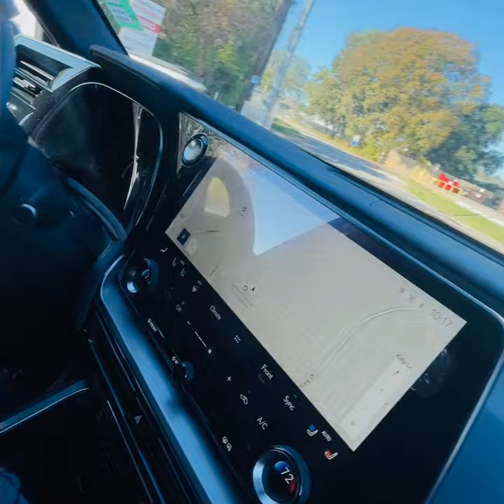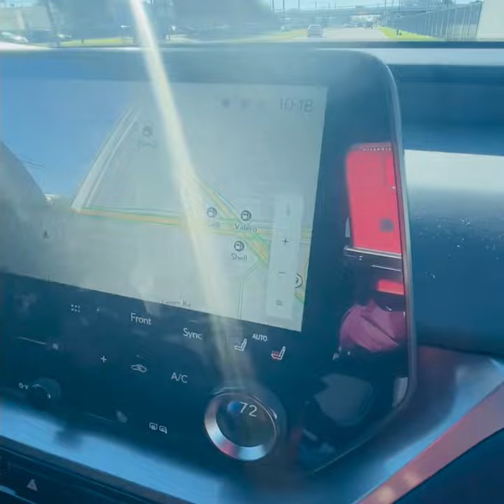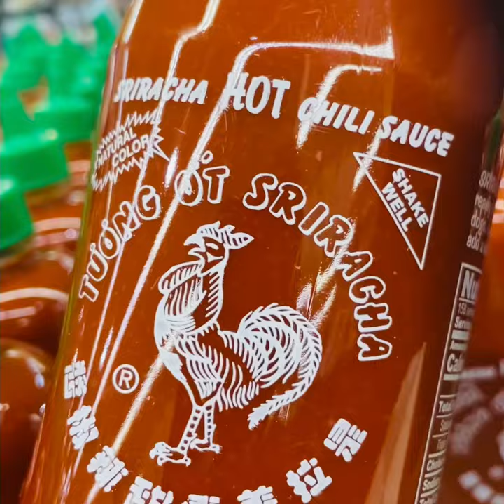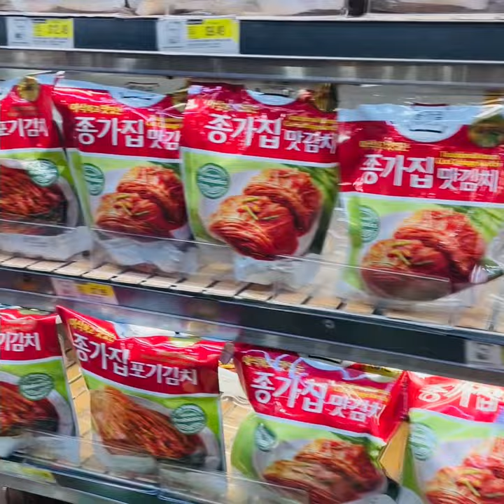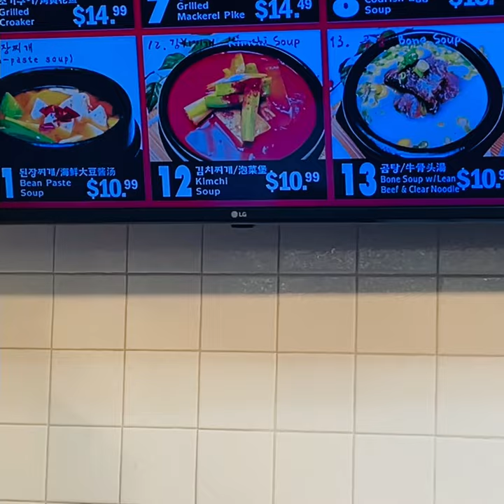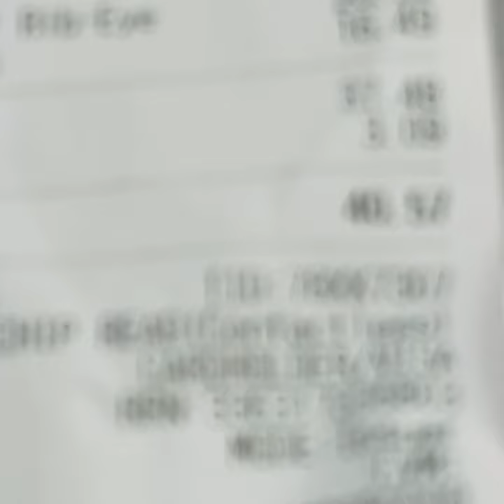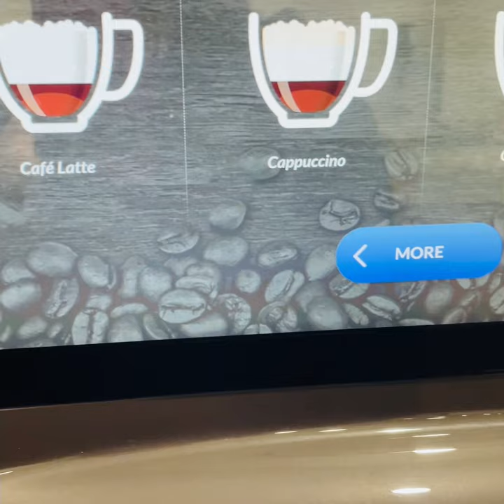313# Đi lấy bảng số xe TX 350 Lexus đời mới quá họ sợ nên họ hỏi rất kỹ mới gắn 🙏December 29-2023 🙏